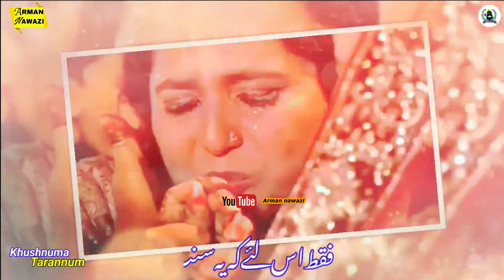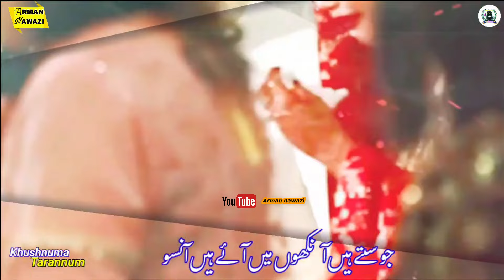पूरा मजमा रोने लगा 😭😭 // New Naat 2024 सहेली आज मुझसे जुदा हो रही है By Armannawazi Rukhsati Naat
Ae Pyaari Saheli Tere Judai //  New Naat 2024 Rukhsati Naat New Trending nazam 2024 By Armannawazi

Voice Saba parveeni
Editing. .Armannawazi
Thumbnail. . Armannawazi

Upload by. Armannawazi 2024 naat Sharif Naate paak

Arman nawazi nai video naat
Arman nawazi new video naat
Arman new video Islamic
Armannawazi naat sharif
Nawazi Team new video trending naat
arman nawazi team latest video naat

Armannawazi naat  video
ARMAN nawazi islamic  video